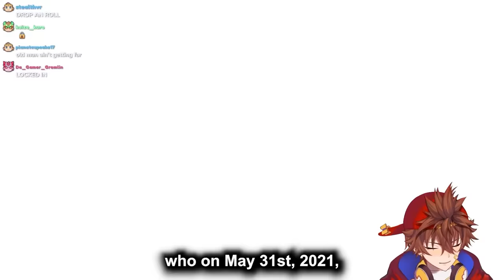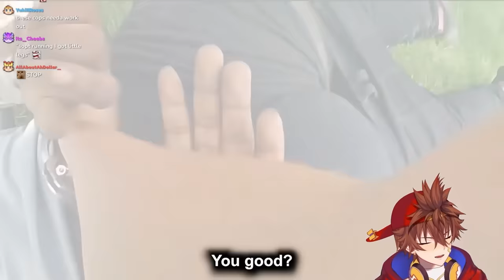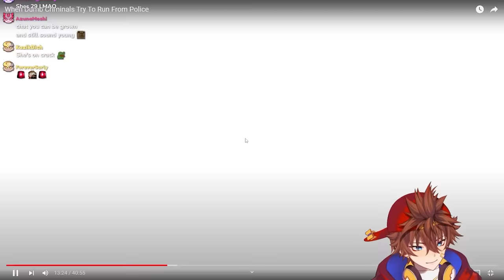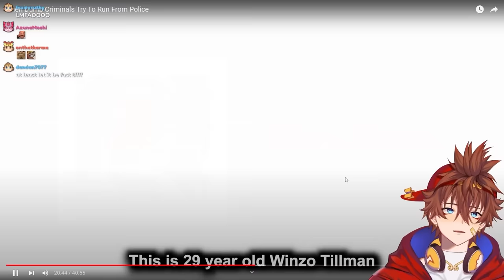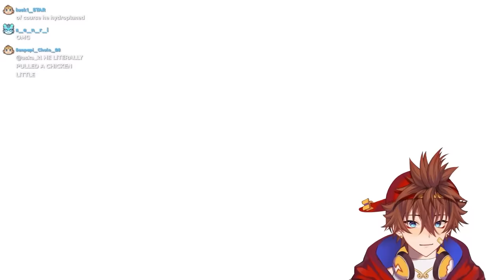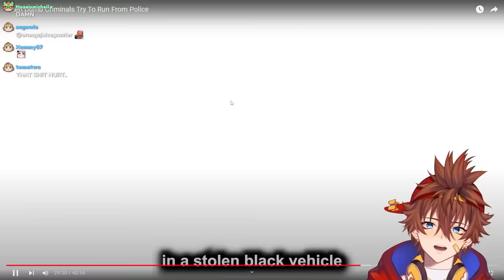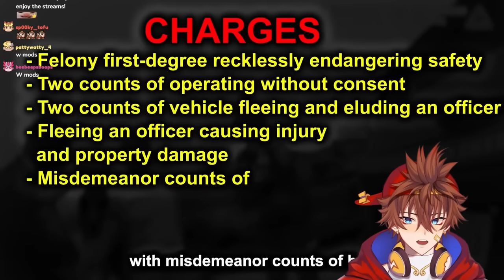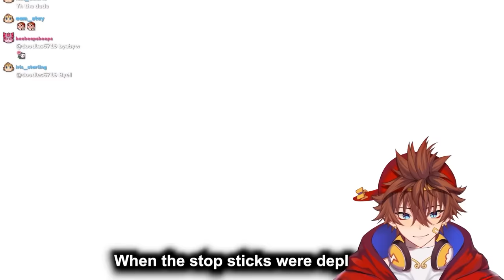Dumb Criminals Who Tried To Run From Police! | Kenji Reacts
Kenji reacts to "When Dumb Criminals Try To Run From Police" by @DetectiveWilliams